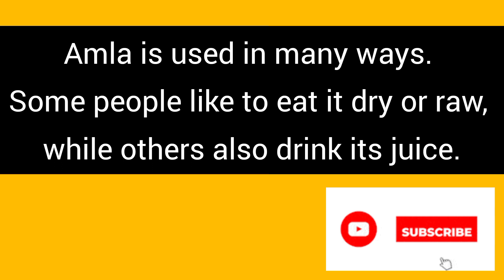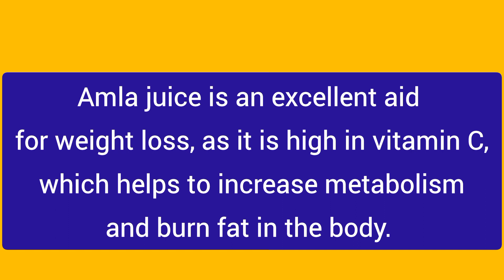Juice for constipation and weight loss /কোষ্ঠকাঠিন্য এবং ওজন কমাতে খালি পেটে এই জুস খেলেই হবে চমৎকার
কমবে কোষ্ঠকাঠিন্য, ওজন থাকবে নিয়ন্ত্রণে - খালি পেটে এই জুস খেলেই হবে চমৎকার! / Juice for weight loss and constipation...